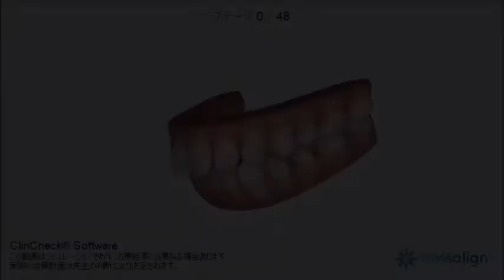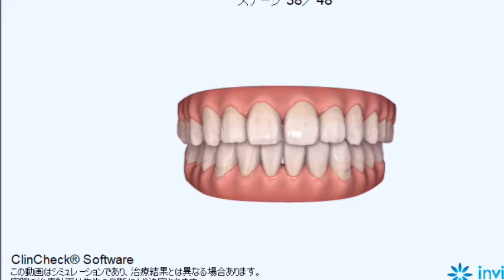矯正歯科 ワハハ ZERO 矯正 一般人も歯が命 歯のことなら吉留歯科にご相談ください。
当院の特徴は、最先端のインプラント、きめ細やかなインビザライン、嚥下治療の訪問歯科。